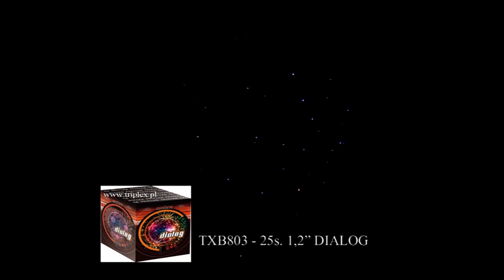TXB803 25s 1.2" DIALOG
Fejerverkai TXB803, 25 šūvių, 1.2", DIALOG